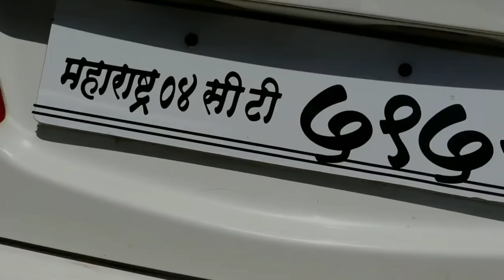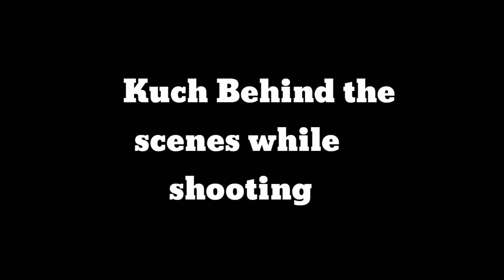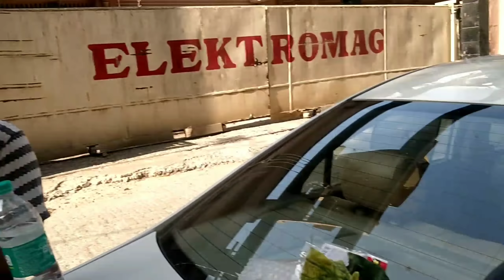Honda Civic in Only 50,000₹ | Behind the Scenes while shooting with Jhampa66